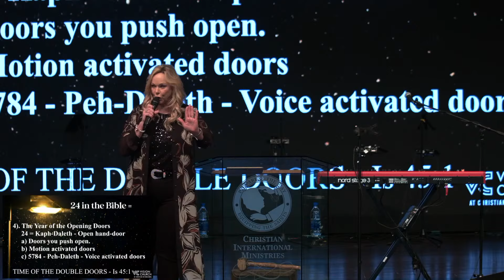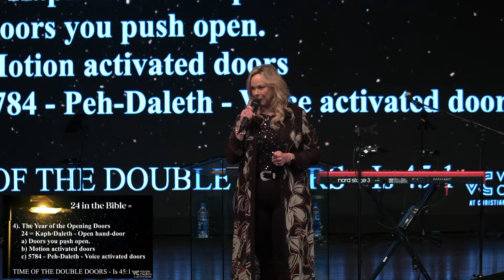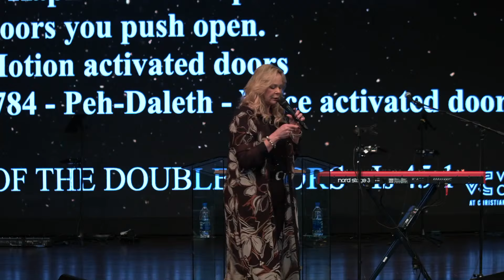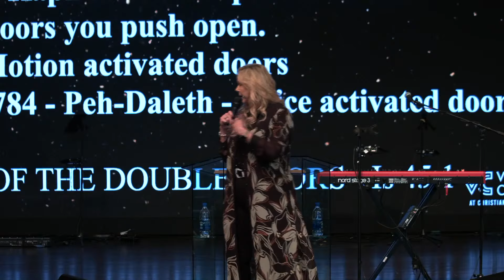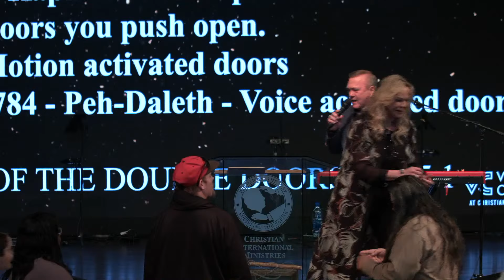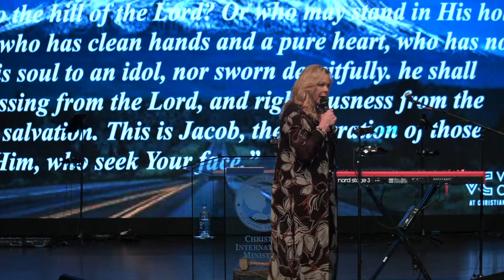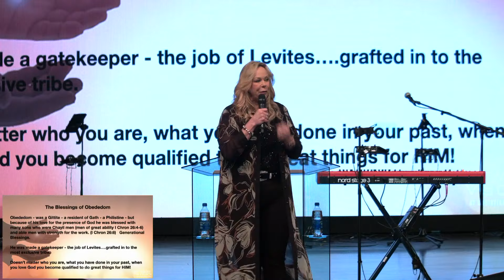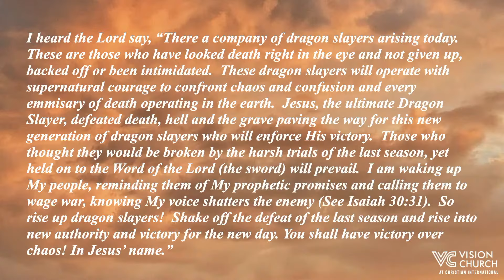Jane Hamon - 2024: A Year of Divine Breakthroughs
Step into 2024 with faith and celebration! Join us as we proclaim this year as a time of Jubilee, divine breakthroughs, and prophetic insight. Embrace God's plan for victory, restoration, and spiritual growth in your life.

Vision Sermon 2024